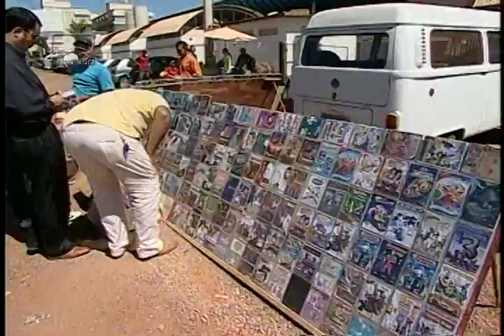CMA debate a metodologia de cálculo do desemprego no Brasil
Participaram do debate na Comissão de Defesa do Consumidor, Fiscalização e Controle (CMA) representantes do IBGE e do Ministério do Trabalho e Emprego.